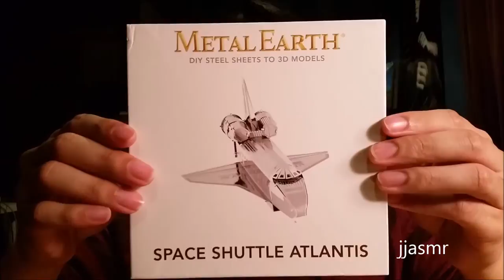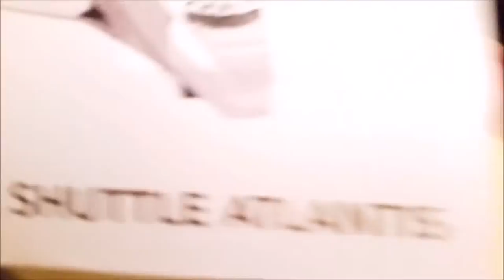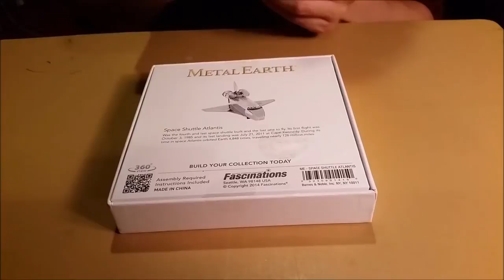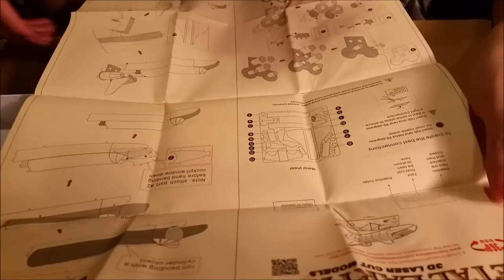jjasmr Builds: Metal Earth- Space Shuttle Atlantis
Today I build the Space Shuttle Atlantis!